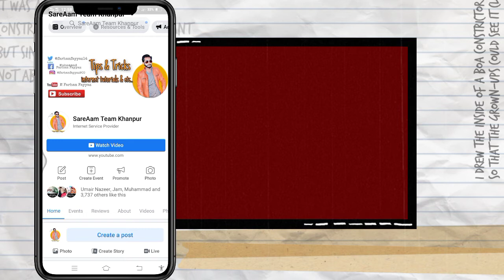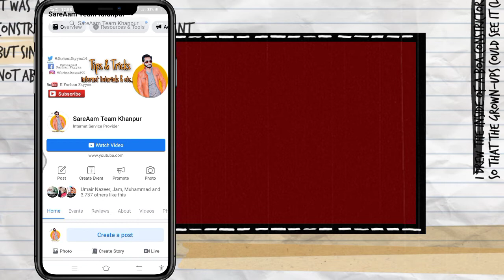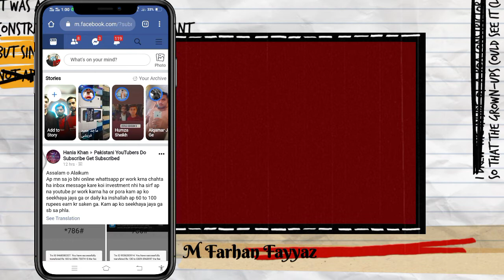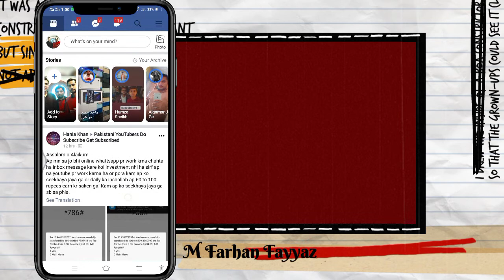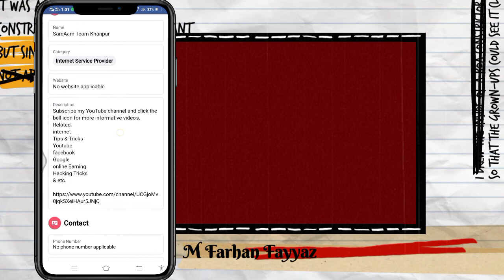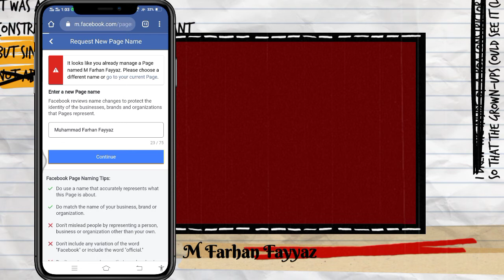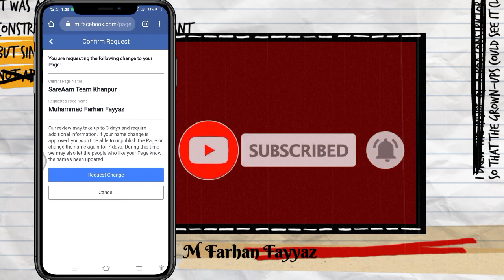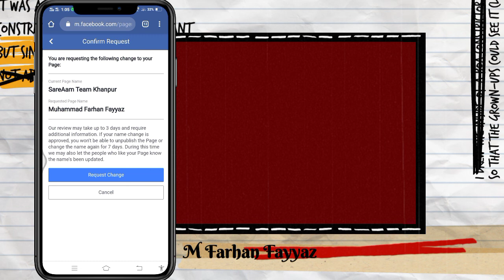How to change your facebook page name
Tips & Tricks
Game Tips
Facebook Tips
Facebook Page Tips
Instagram Tips
Twitter Tips
Hacking Tips
Social Media Tips &
etc.